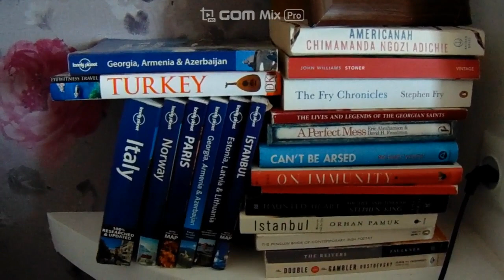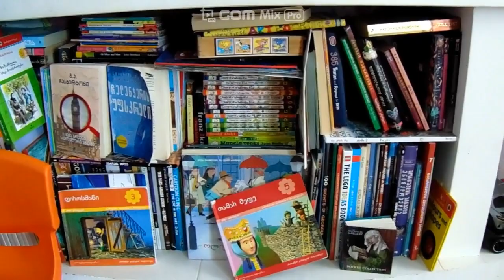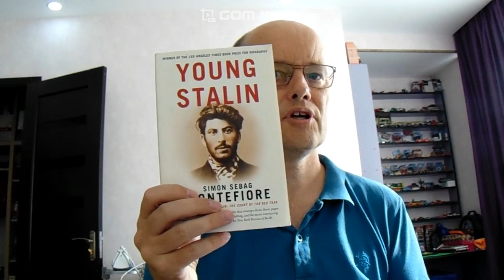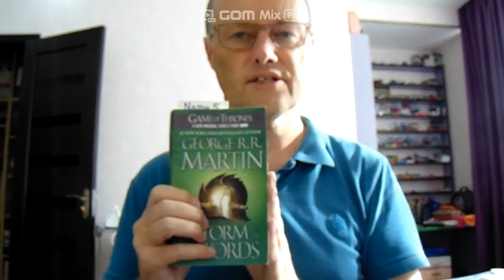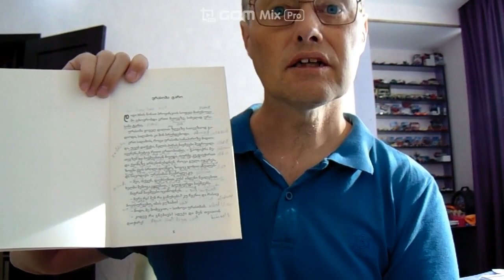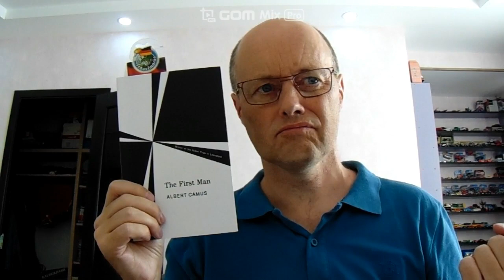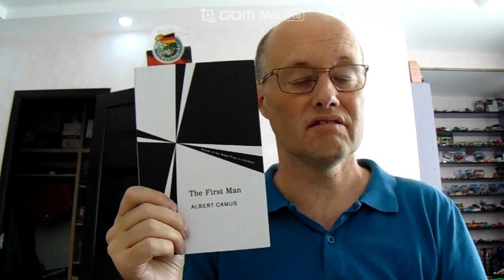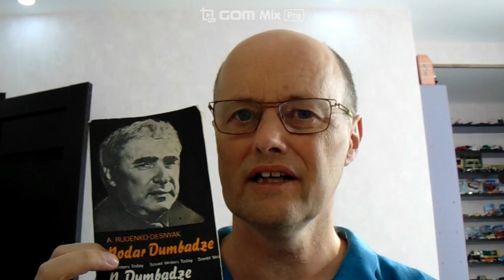Booktube Debut: the books I am currently reading and my TBR.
This is my debut booktube video. I have been following a number of booktubers for a while and thought I would have a go at putting out my own video. Three of those I follow and whom I would recommend to any readers out there are:
Spinster's Library @SpinstersLibrary
Books and Things: @katiejlumsden
Books by Leynes: @booksbyleynes

In this video I look at what I am currently reading:
"Dombey and Son" by Charles Dickens 1:13
-and my experience of Charles Dickens from school to now
"Cry, The Beloved Country" by Alan Paton 4:02
"Storm of Swords" by George R R Martin 4:38
"იაპონური ზღაპრები" (Japanese folk tales in Georgian) 5:12
"The First Man" by Albert Camus 5:47
-the problems of reading books in translation

Then I look at my TBR (to be read) list:
"Little Dorrit" by Charles Dickens 8:13
"Stories" by Nodar Dumbadze  8:47
(there were more, but I found the free editing software I was using (details below) only allowed for videos up to 10 minutes long so I had to cut the rest out, I might add the cuts to a future video)

I also look at the problems of reading a book in translation, when I look at Albert Camus and I examine how I returned to reading Charles Dickens after being put off at school.
I will also put out a video in midweek.
The editing software I use limits my videos to 10 minutes but do you really want me droning on for more.
Camera: Sony CyberShot DSC-H300
I'd also like to know your impression of the video.

Please leave any comments or questions, I always answer comments.